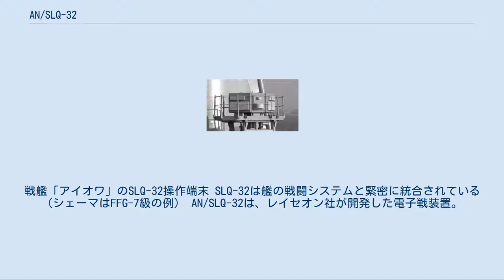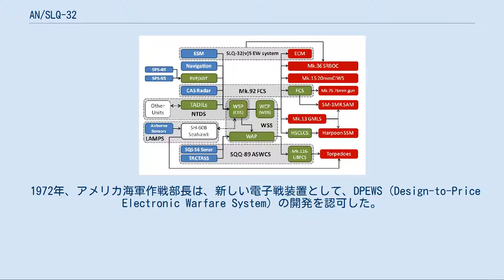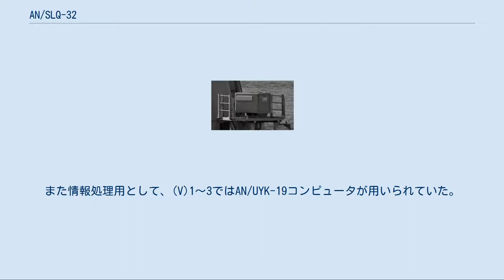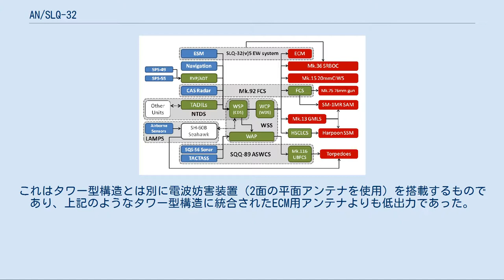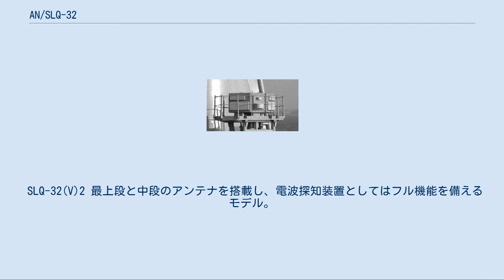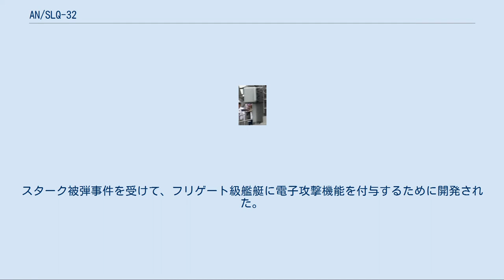AN/SLQ-32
戦艦「アイオワ」のSLQ-32操作端末 SLQ-32は艦の戦闘システムと緊密に統合されている（シェーマはFFG-7級の例） AN/SLQ-32は、レイセオン社が開発した電子戦装置。
電子戦支援（ESM）機能のみのモデルと、電子攻撃（ECM）機能を有するモデルがあり、アメリカ海軍およびアメリカ沿岸警備隊の艦船に広く搭載されている。
 アメリカ海軍は、1960年代よりAN/WLR-1電波探知装置を運用してきた。
またソビエト連邦軍がK-10S（AS-2「キッパー」）空対艦ミサイルやP-15（SS-N-2「スティクス」）艦対艦ミサイルなど対艦ミサイルの配備に着手したことから、1960年代末から1970年代初頭にかけて、さらにAN/WLR-3レーダー警報受信機（RWR）やAN/ULQ-6電波妨害装置（ECM）が追加された。
その後、AN/WLR-1およびAN/ULQ-6が改良を重ねると共に、新型のESMとしてAN/WLR-8、RWRとしてAN/WLR-11、またECMとしてはAN/SLQ-17, 22, 23, 24, 26が順次に開発・配備され、とくにAN/WLR-8とAN/SLQ-17は、空母向けの統合電子戦装置としてAN/SLQ-29を構成していた。
しかし、1967年に発生したエイラート撃沈事件は、アメリカ海軍の電子戦体制に大きな衝撃を与えた。
エイラート事件後に行なわれた研究により、当時のシステムでは、対艦ミサイルの接近を十分に早く探知できず、有効な対処手段を講じえないことが明らかとなった。
 1972年、アメリカ海軍作戦部長は、新しい電子戦装置として、DPEWS（Design-to-Price Electronic Warfare System）の開発を認可した。
ヒューズ社のAN/SLQ-31とレイセオン社のAN/SLQ-32が候補となったが、近距離での探知能力が評価されて、1977年5月には、最初の契約がレイセオン社との間に締結された。
1979会計年度において初期作戦能力（IOC）の達成が宣言され、1979年7月には「オリバー・ハザード・ペリー」にSLQ-32(V)2が搭載された。
 AN/SLQ-32はモジュラー設計を採用しており、艦種・大きさなどに応じて複数のバリエーションが配備されている。
 主たるアンテナは、直方体の1つの面の平行な2辺を切り落とした形（六角形の底面をもつ八面体）のタワー型構造に集中して配置されている。
このタワー型構造はロール方向の動揺修正を施されており、通例、艦橋構造の両舷側に設置される。
なお無指向性アンテナは、従来通りにマスト上に配置されている。
また情報処理用として、(V)1～3ではAN/UYK-19コンピュータが用いられていた。
 なお本機では、対応する周波数を下記の3つの周波数帯に区分している。
 タワー型構造の両側45度の位置には、方向探知（DF）用アンテナ群が配置される。
まず最上段には、バンド3の方向探知用として、66基のホーンからなるリニアアレイ・アンテナが配置される。
これらが受信した信号は、ロットマン・レンズを介して17基の受信機に入力される。
有効ビーム幅は5.3度である。
 その下段には、バンド2の方向探知用として、38基のホーンからなるリニアアレイ・アンテナが配置される。
これらが受信した信号は、別のロットマン・レンズを介して、9基の受信機に入力される。
有効ビーム幅は10度である。
 一方、これらの平面アンテナの間にあたるタワー型構造の正面には、準無指向性アンテナが半円筒形のレドームに収容されて配置される。
また1985年にはバンド1の方向探知性能向上を目的とした改修が発注された。
これによって、タワー型構造から独立して、半円柱型のレドームに覆われたレンズ・アンテナであるAS-3316が追加された。
 一方、これらのESM用アンテナ群の下方には、ECM用のアンテナが装備されることもある。
これはバンド3を対象としており、35基のホーンからなるリニアアレイ・アンテナで、32本のビームを生成することができる。
送信機としては合計で140本の進行波管（TWT）が用いられており、空中線電力は1メガワットに達するとされている。
 動作モードとしては下記のようなものがあり、75個の目標に対して、個別にモードを指定することができる。
 また後には、電波探知装置として配備されていたSLQ-32(V)2に対してECM能力を与えるためのサイドキック改修が行われ...